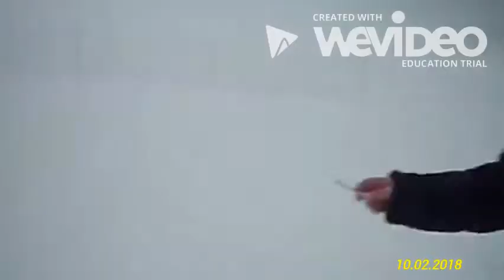Боровец 2 ! ( 10.02.2018 )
Боровец мъгливо студено веме с валеж от сняг.Created with WeVideo Video Editor